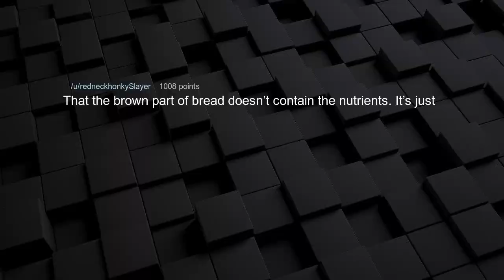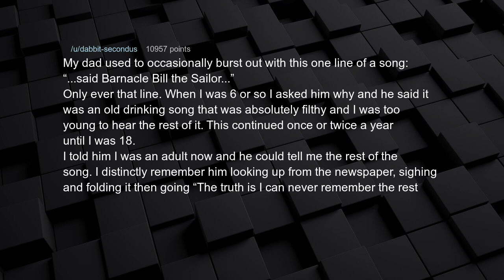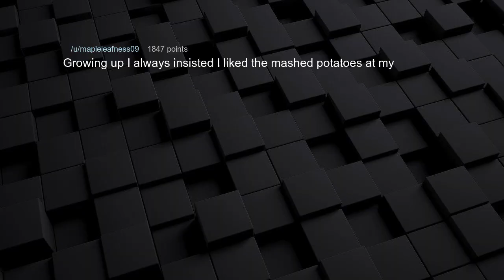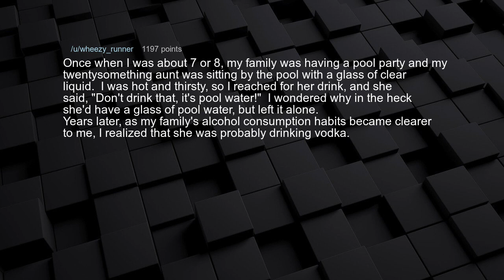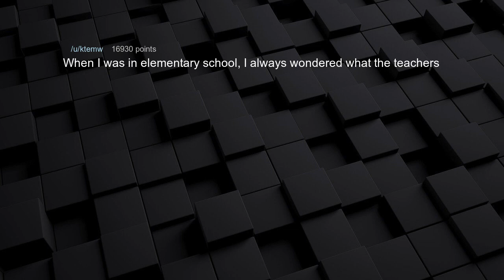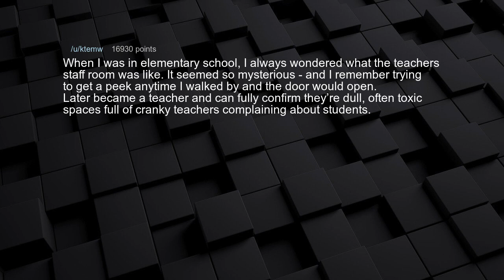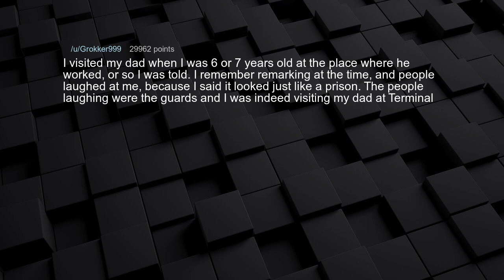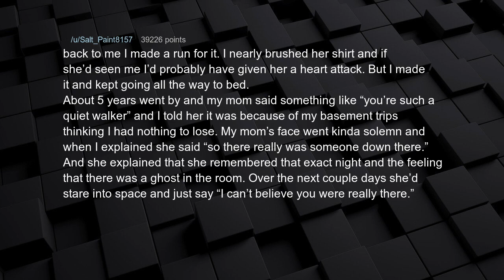CHILDHOOD mysteries SOLVED after years | AskReddit - Reddit Stories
What’s your childhood mystery that you finally solved years later?